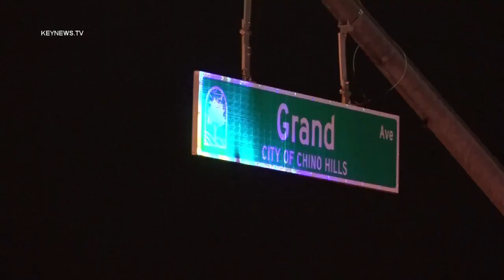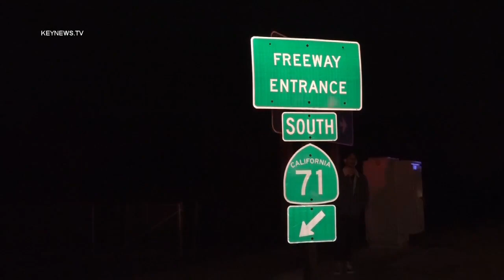Chino Hills, CA: Car Slams into Fire Truck at Scene of 2-Vehicle Traffic Collision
Chino Hills, San Bernardino County, CA: The Chino Valley Fire Department was on the scene of a two-vehicle traffic collision just after 10:00 p.m. Sunday, Mar. 5, at Grand Avenue and the 71 Freeway southbound on-ramp when a Honda Civic slammed into the fire truck temporarily trapping the driver inside.